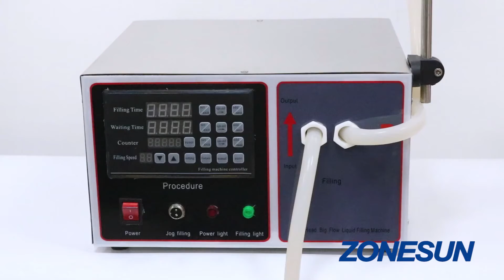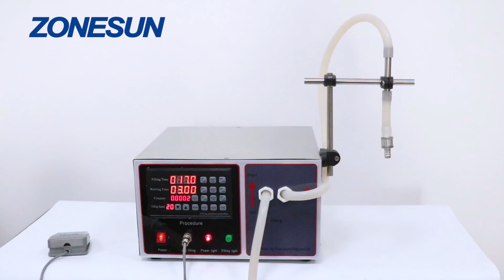ZONESUN How to use ZS GFK17A Semi Automatic Filling Machine